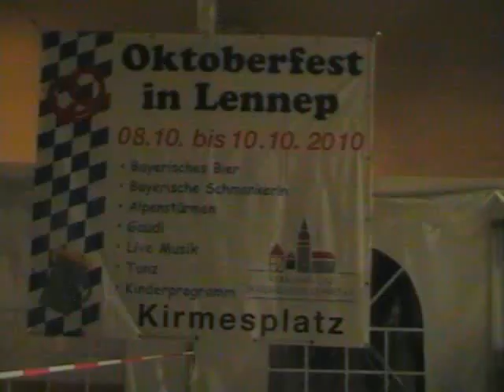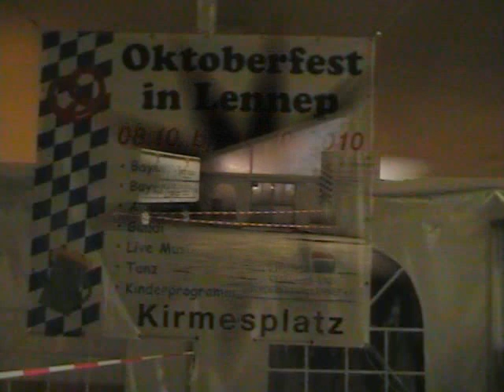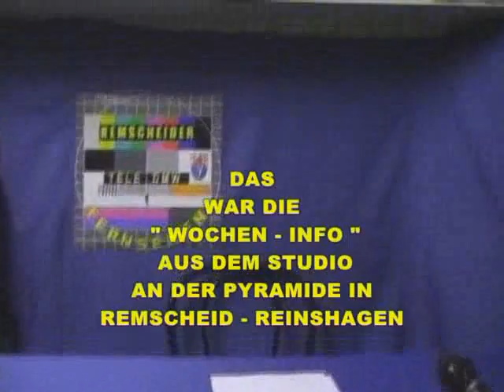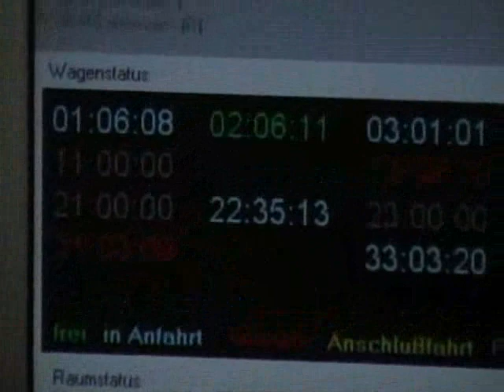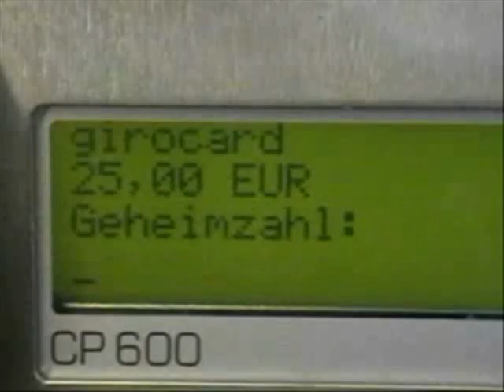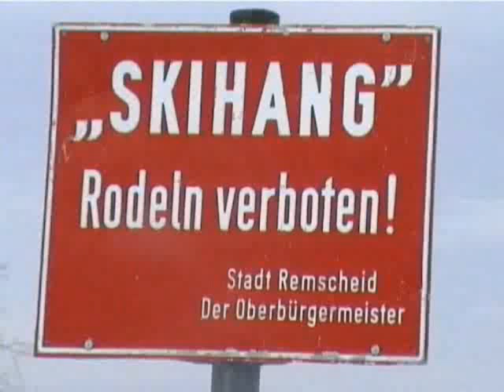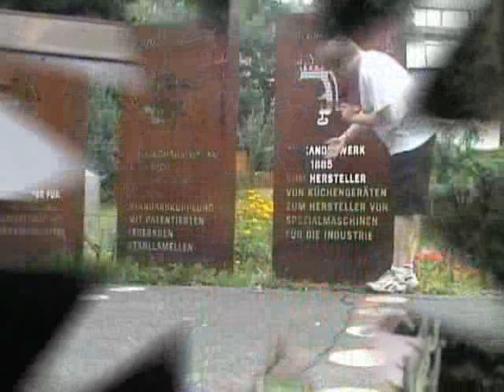WOCHEN - INFO NR.53 VOM 10.10.10.avi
MIT EINEM JAHRESRÜCKBLICK AUF EIN JAHR REMSCHEIDER FERNSEHEN TELE DMW TEIL 2
BILD FEUERWEHR ANGELA MERKEL STERN LENA SPD -RGA STADTPLAN TELEFONAUSKUNFT FIFA WM FUSSBALL RTL SAT1 -WDR LIVE POLIZEI CDU FDP POLITIK EBAY BUSHIDO XAVIER NADOO FRAUEN MÄNNER CHAT WETTE LUSTIGE PANNEN -LOKALZEIT ALLEE CENTER AUTOKORSO JOBSUCHE ARBEITSAMT HARTZ FANARTIKEL STADT REMSCHEID WUPPERTAL SOLINGEN KÖLN DÜSSELDORF WITZE STAFAN RAAB FLUGZEUGABSTURZ-VUVUSELA